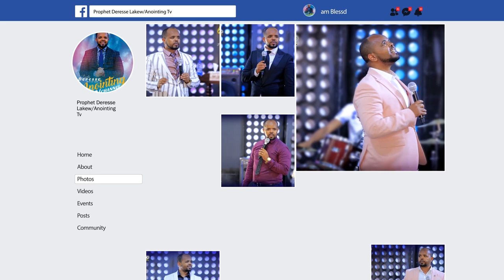አስደንጋጭ_ የአጋንንት_ መንፈስ_ ቅብብሎሽ_ /በሁለት ልጃገረዶች/ _ለብዙ ቤተሰብ አስተማሪ..BY MAN OF GOD PROPHET DERESSE LAKEW